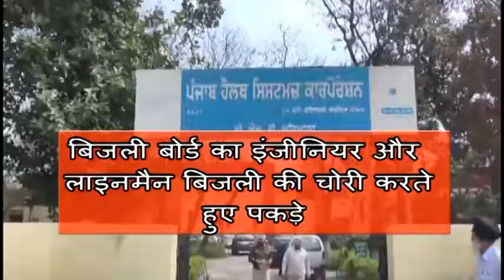बिजली बोर्ड का इंजीनियर और लाइनमैन बिजली की चोरी करते हुए पकड़े